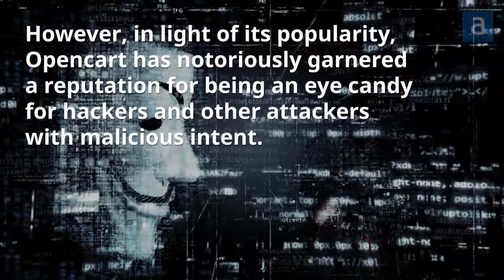Hacked OpenCart? These OpenCart Vulnerabilities Could be the Reason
Opencart has been the most sought-after platform as a store management system for e-commerce merchants. Owing to its simplified design, interactive UI and ease of use, Opencart is largely favored for retail activities online. However, in light of its popularity, Opencart has notoriously garnered a reputation for being an eye candy for hackers and other attackers with malicious intent.

Opencart Security has been a hot topic of discussion with a large community of professionals dedicated to secure the platform against attackers. Unreliable coding practices often stem up unprecedented vulnerabilities, which on further exploitation can go undetected for a long time.

Look out for the following Opencart vulnerabilities which could be exposing your Opencart store to online attackers:

1 OpenCart 1.5.6.1 – ‘openbay’ Multiple SQL Injections
2 OpenCart 1.5.1.2 – Blind SQL Injection
3 OpenCart 2.1.0.2 to 2.2.0.0 Remote Code Execution
4 OpenCart 1.3.2 ‘page’ SQL Injection
5 OpenCart – Cross-Site Request Forgery (Change User Password)
6 Journal2 OpenCart Theme SQL Injection Vulnerability: